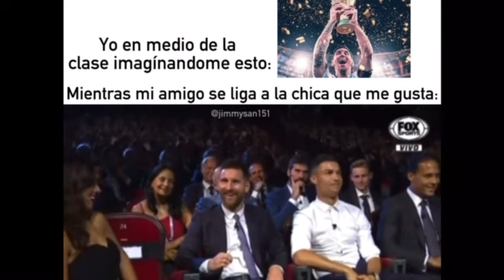Yo en medio de la clase imaginando mientras mi amigo se liga a la chica que me gusta: